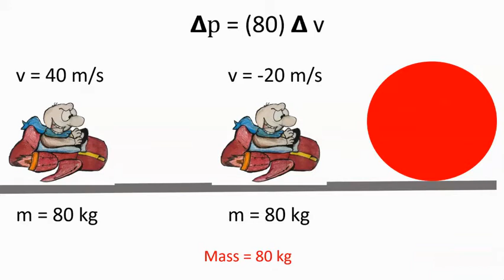Change in Momentum Example with Buppa Head - Example 3